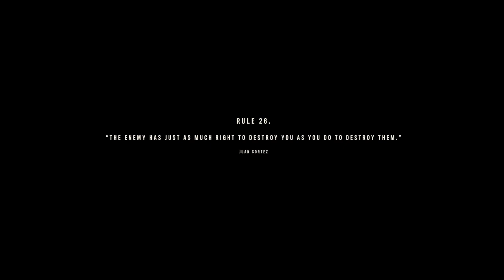Far Cry 6 | DEAD DROP